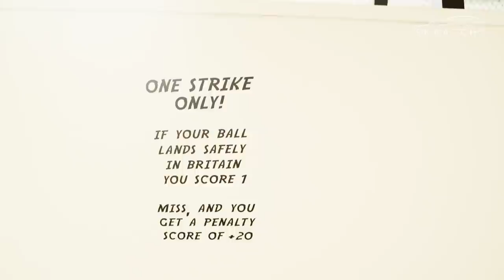The Art of Putting | Adventures In Golf Season 2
Adventures in Golf presented by United. Erik visits a contemporary art gallery in Nottingham, England, to explore a much more culturally diverse version of mini golf.

Adventures in Golf takes you around the world to places you'd never think golf would exist. From the slums of Mumbai to a Louisiana prison, no adventure is too gnarly for host Erik Anders Lang. Watch for the golf, stay for the adventure.